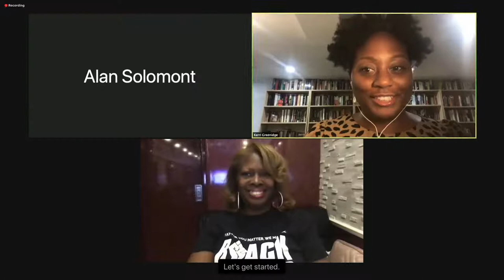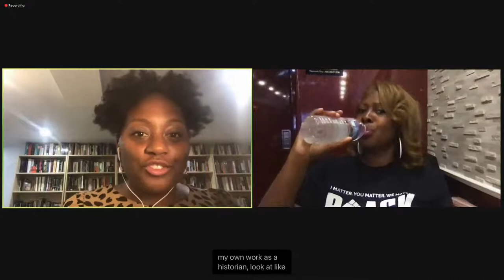Distinguished Speaker Series: LaTosha Brown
Tisch College enjoyed a conversation with organizer, philanthropic consultant, political strategist and jazz singer, LaTosha Brown.

She is the co-founder of the Black Voters Matter Fund and BVM Capacity Building Institute, and the principal owner of TruthSpeaks Consulting, Inc., a philanthropy advisory consulting firm in Atlanta, GA. Throughout her career, Brown has become a trusted resource in political strategy, rural development, and special programming for a number of national and regional organizations. She is the founding project director of Grantmakers for Southern Progress and she is working to eliminate human suffering through her vision of the Southern Black Girls & Women’s Consortium. Brown also leads several international efforts to provide training, support, and funding for women-led institutions based in Guyana, Senegal, Belize and Tanzania.

Brown has received many awards, including the 2006 Spirit of Democracy Award, the Louis Burnham Award for Human Rights, the 2010 White House Champion of Change Award, the Bridge Jubilee Award, and Liberty Bell Award in 2018. Featured on CNN, HBO, MSNBC and Fox, Brown is also the founder of Saving OurSelves Coalition, a community-led disaster relief organization that helped hundreds of families in the aftermath of Hurricane Katrina, and the Southern Black Women Organizing Project, which works to strengthen the network of Black women grassroots leaders in the South. Currently, she serves on the board of the National Coalition on Black Civic Participation, the Southern Documentary Fund, the U.S. Human Rights Network and the Congressional Progressive Caucus Center.